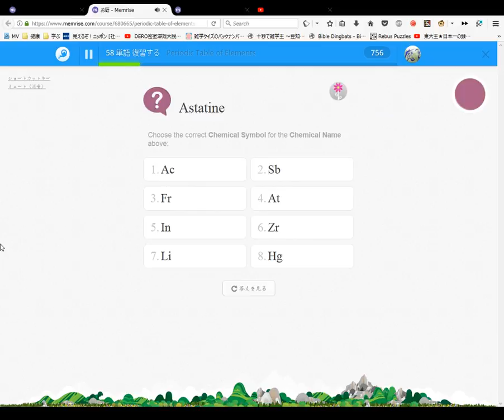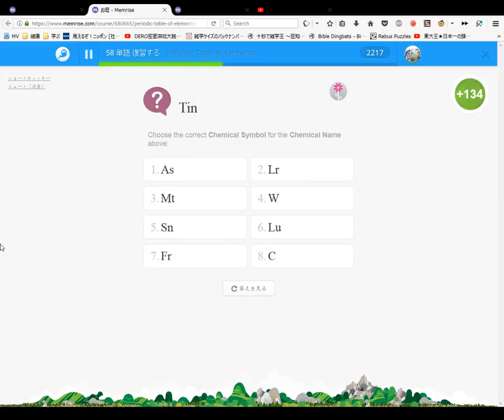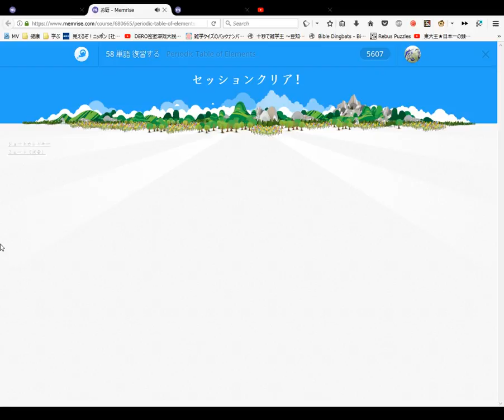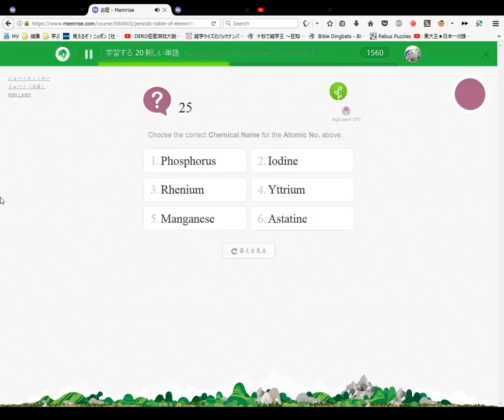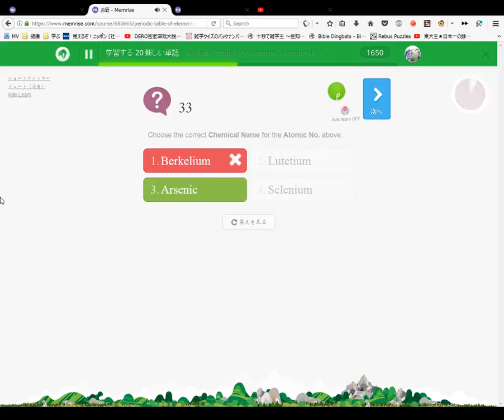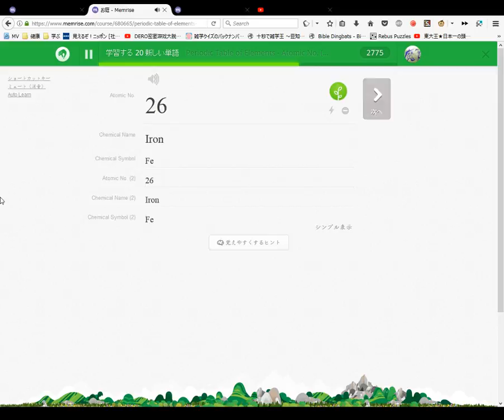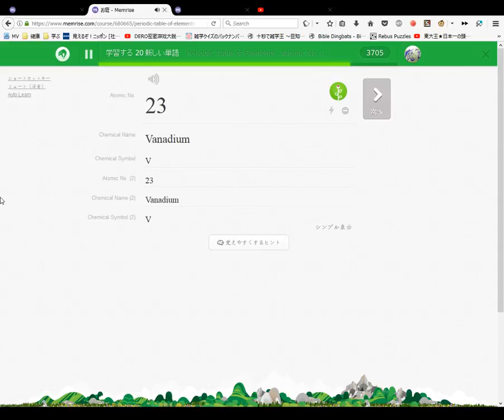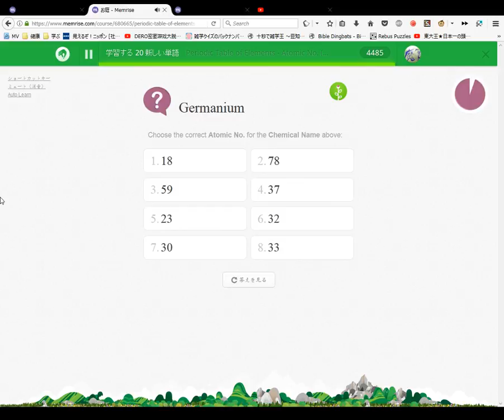Periodic Table of Elements Course #8